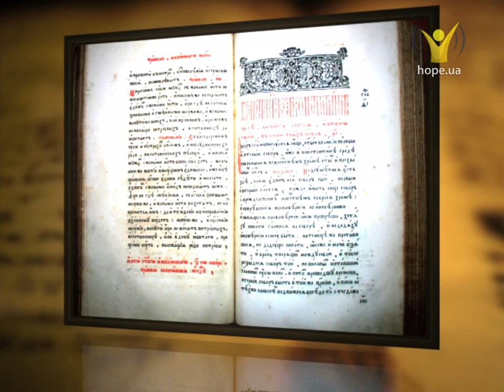Ким були Кирило та Мефодій? | Дорогами християнства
Ким були Кирило та Мефодій?
Імена Кирила та Мефодія знайому кожному українцю. Принаймні всім відомо хоча б те, що вони винайшли слов'янську абетку. Ця передача детальніше розповість про життєвий шлях солунських братів- просвітників слов'янського народу, та їх працю на Божій ниві.

Дивіться наступний випуск програми "Дорогами християнства"